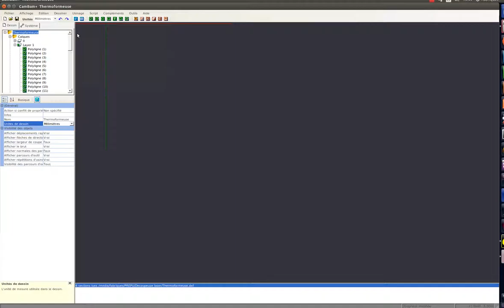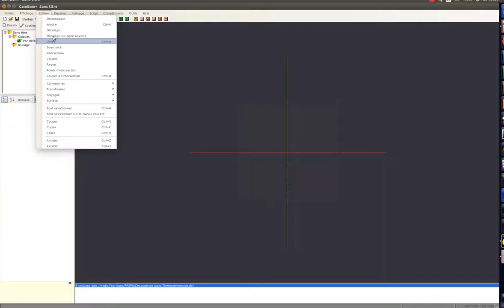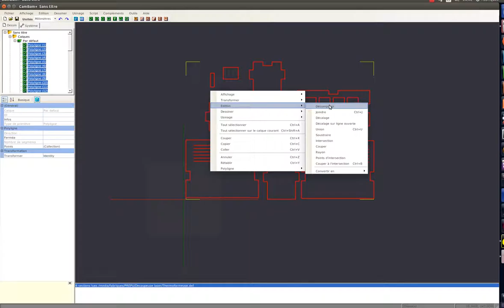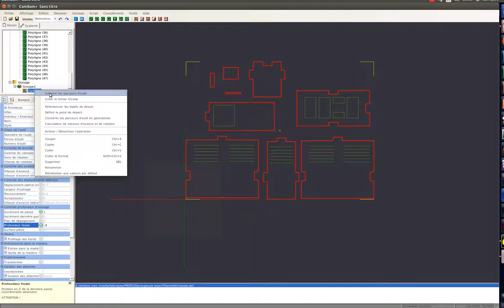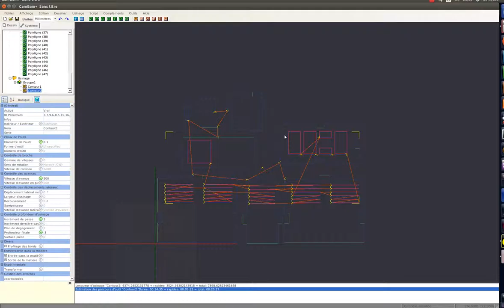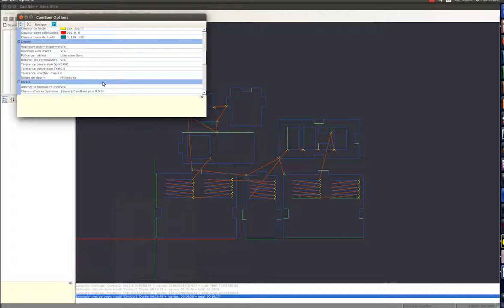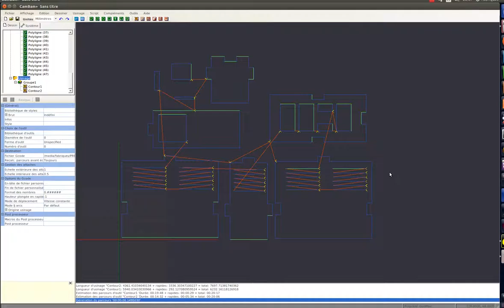Cambam basic workflow 2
For CNC milling, on a chinese blue box laser cutter, driven by Smoothieboard.
Example workflow for local fablab documentation.